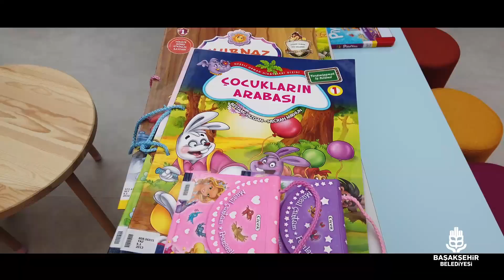Türkiye'nin En Büyük Millet Kıraathanesi Başakşehir'de Açıldı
Türkiye'nin en büyük millet kıraathanesi unvanına sahip Başakşehir Millet Kıraathanesi, Sanayi ve Teknoloji Bakanı Mustafa Varank, Çevre ve Şehircilik Bakanı Murat Kurum, Dünya Etnospor Konfederasyonu Başkanı Bilal Erdoğan ve Başakşehir Belediye Başkanı Yasin Kartoğlu tarafından hizmete açıldı.
‘En’lerin ve ‘ilk’lerin şehri Başakşehir, dev bir esere daha kavuştu. Başakşehir Millet Bahçesi içinde kurulan ve Türkiye'nin en büyüğü olma özelliği taşıyan Başakşehir Millet Kıraathanesi açılış törenine; Sanayi ve Teknoloji Bakanı Mustafa Varank, Çevre ve Şehircilik Bakanı Murat Kurum, Dünya Etnospor Konfederasyonu Başkanı Bilal Erdoğan, Başakşehir Kaymakamı Kazım Tekin, Başakşehir Belediye Başkanı Yasin Kartoğlu, Emlak Konut Genel Müdürü Hakan Gedikli, İbn Haldun Üniversitesi Mütevelli Heyeti Başkanı Prof. Dr. İrfan Gündüz ve İbn Haldun Üniversitesi Rektörü Prof. Dr. Recep Şentürk katıldı.
“Cumhurbaşkanımız söz verdi, yaptık”
Çevre ve Şehircilik Bakanı Murat Kurum, açılışta yaptığı konuşmada, 360 bin metrekarelik Başakşehir Millet Bahçesi’nin açılışını yaklaşık 4 ay önce yaptıklarını anımsatarak, “O güne yetiştiremediğimiz, Cumhurbaşkanımızın Başakşehir'e, İstanbul'a söz verdiği Millet Kıraathanesini açmayı Allah bize nasip etti” dedi.
Millet Kıraathanesi’nin yaklaşık 2 bin 500 metrekare inşaat alanına sahip olduğunu belirten Bakan Kurum, “Gençlerimizin 7 gün 24 saat vakit geçirebilecekleri bir mekânı bugün Başakşehir’e, İstanbul’a kazandırmış oluyoruz. Kıraathanemizde yaklaşık 100 bin kitap var. Bu kitapların 60 bini basılı, 20 bini dijital, 18 bin sesli kitap, 102 tane de kabartmalı kitabımız mevcut. Yani engelli kardeşlerimiz de burada kitapları okuyarak ders çalışabilecekler” diye konuştu.
“Muhteşem bir eserin içinde bulunuyoruz”
Sanayi ve Teknoloji Bakanı Varank da konuşmasında, ABD’de öğrenci iken Bilal Erdoğan ile tanıştığını belirterek, şunları söyledi: “Orada kütüphanelerin güzelliklerinden çok etkilendik. Orada öğrencilerin, gençlerin hayatı kütüphanelerin etrafında geçiyor. Bizim orada gördüğümüzden çok daha muhteşem bir eserin içinde bulunuyoruz şu anda. Tabi burada Cumhurbaşkanımızın vizyonunun hakkını vermemiz gerekiyor. Cumhurbaşkanımız, millet kıraathaneleri diyerek en önemli yatırımın hususu olan gençlerimize, insana yatırımın altınız çizdi. Bizde de artık böyle bir vizyonun ortaya konmuş olması, gençlerin millet kıraathanelerinin, kütüphanelerin etrafında, ilimle, bilimle okuyarak, ders çalışarak hayatlarını geçiriyor olmaları gerçekten gurur verici.”
"Burası güvenli bir adres olacak"
Başakşehir Millet Kıraathanesi’ni çok beğendiğini ifade eden Dünya Etnospor Konfederasyonu Başkanı Bilal Erdoğan ise şöyle konuştu: “Çok güzel bir mekân. Gençlerin okul ve ev dışı zamanını bir araya gelip derslerini çalışabileceği, ailelerinin de içinin rahat olabileceği bir ortam. Burası güvenli bir adres olacak. Bütün Başakşehirli çocuklarımıza, gençlerimize hayırlı uğurlu olsun.”
“Örnek bir proje oldu”
Öğrencilere tavsiyelerde bulunan Başakşehir Belediye Başkanı Yasin Kartoğlu da, “Sayın Cumhurbaşkanımızın katılımıyla Türkiye’nin ilk millet bahçesini açtıktan sonra şimdi de Türkiye'nin en büyük millet kıraathanesini açtık. Mutluyuz, gururluyuz. Örnek bir proje oldu. Bizler istiyoruz ki, çocuklarımız bu mekânlarda kendilerini geliştirsinler, tercih edilen insanlar olsunlar.” ifadelerini kullandı.
Başakşehirlilerin yanı sıra çevre ilçe sakinlerine de hizmet verecek Başakşehir Millet Kıraathanesi’nde, 100 bin kitap kapasiteli kütüphanenin yanı sıra seminer salonu, sergi salonu, kafe, restoran ve mescit de yer alıyor.